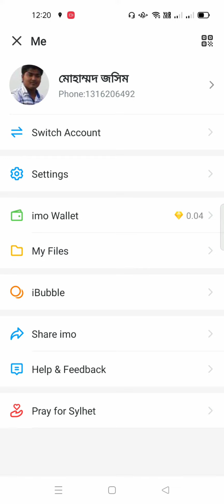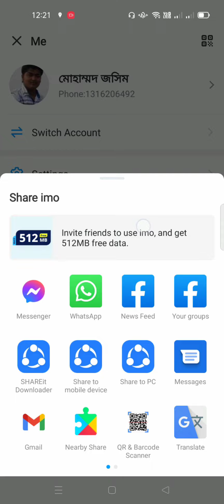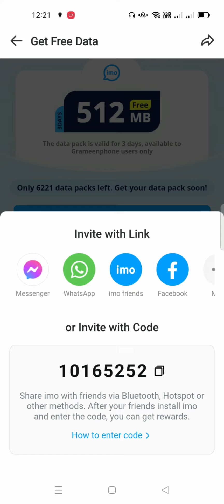512 এমবি একদম ফ্রি প্রতিদিন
আমার ভিডিও যদি কারো ভালো লাগে থাকে। তাহলে আমাদের সাথে থাকবেন।